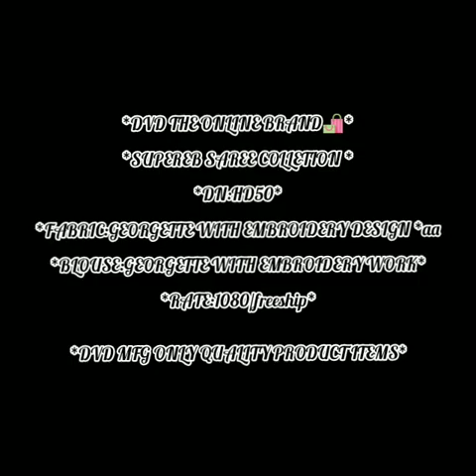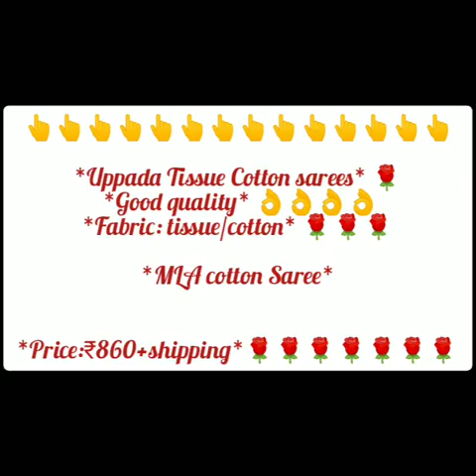Online shopping / Lp shopie / Dealer / Saree collections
Online shopping

Lp shopie

For oders pls contact my no.

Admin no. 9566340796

For oder please send the photo of the product

Name
Mobile no
Adress
Pincode
State